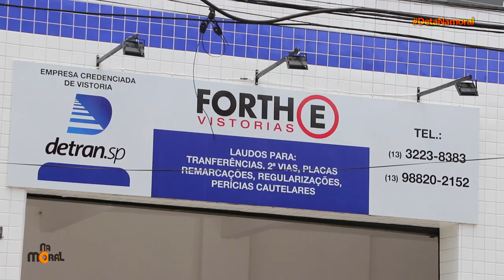Deta Na Moral, fala de vistorias em motos tb na Forth Vistorias- Santos SP